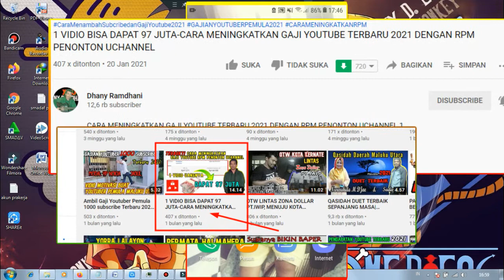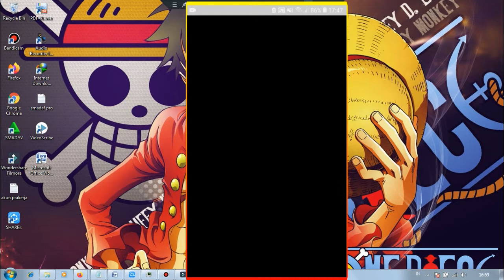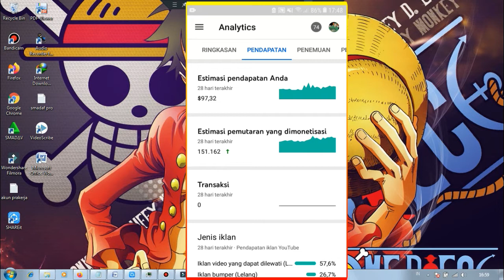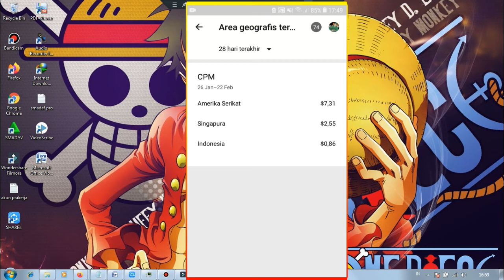CARA MENAIKAN CPM YOUTUBE UNTUK PEMULA 2021 DENGAN CARA INI TERNYATA AMAN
CARA MENAIKKAN CPM DENGAN CARA INI TERNYATA AMAN
Ternyata Dollar Pada CPM Youtubenya Terbukti meningkat dan aman hingga masuk dalam data analitik Youtube.tips ini sangat membantu untuk youtubers pemula 2021 yang baru di monetisasi .pendapatan atau penghasilan Youtuber terbaru 2021 ini semua tergantung dari pada nilai dari CPM dan RPM.jika RPM Dan CPM youtube nya kecil.maka penghasilan dari youtube yang didapat juga akan kecil.pada vidio ini tentang cara menaikan CPM dan Gaji youtube yang terbukti bisa masuk pada analitik.cara menaikkan CPM youtube ini akan sangat berguna buat creator pemula yang mau serius dalam menggarap dollar Ameri😁😁.
CARA MENAMBAH CPM YOUTUBE UNTUK PEMULA 2021 DENGAN CARA INI TERNYATA AMAN
untuk cara menaikan CPM dan RPM youtube bisa di lihat pada vidio
CARA MENAMBAH GAJI YOUTUBE 2021
CARA NENAIKAN PENGHASILAN YOUTUBE 2021
CARA NEMBAH ESTIMASI PENDAPATAN YOUTUBE 2021
CARA MENINGKATKAN GAJI YOUTUBE DENGAN CPM LUAR NEGRI
CARA NENAMBAH GAJI YOUTUBE TERBARU 2021
GAJIAN YOUTUBE TERBARU 2021
PENDAPATAN YOUTUBE SESUAI CPM DAN RPM YOUTUBE.